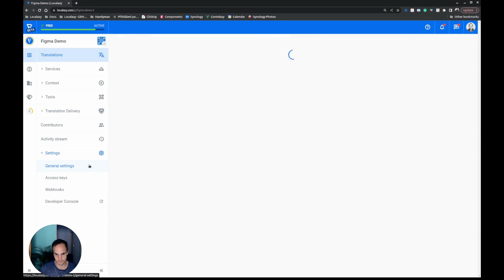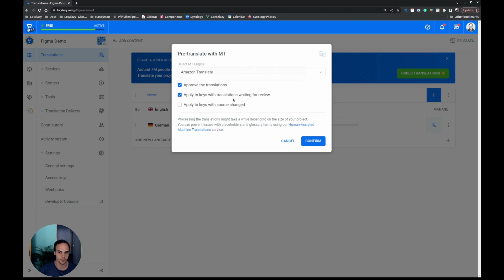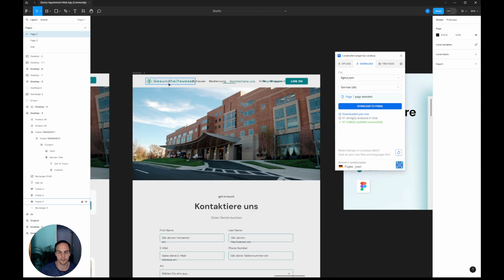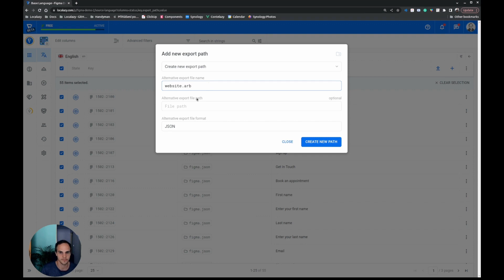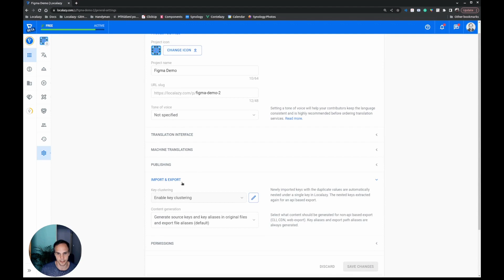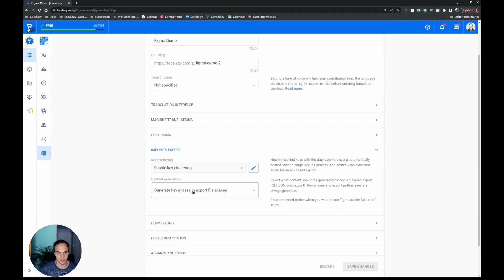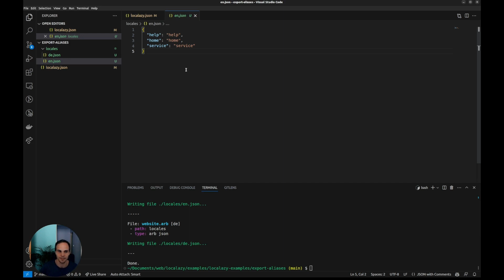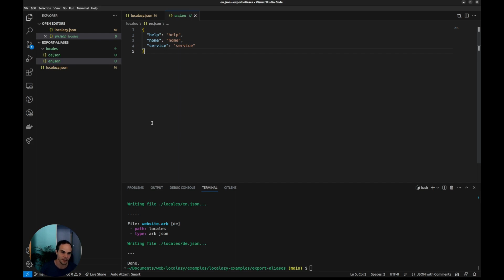How to effectively use Figma as Source of Truth in Design Localization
Learn how to use Figma as the Source of Truth for all your content clean of duplicities. Upload textual content from Figma, translate it easily in Localazy, and use it in the code by developers using the Export Aliases. Easy, straightforward and effective.

0:00 - Intro
0:37 - Figma Design
1:54 - Key Clustering & Upload to Localazy
3:40 - MT Pretranslate & Download to Figma
4:53 - Define Export Aliases
7:49 - Export to Code
9:55 - Summary